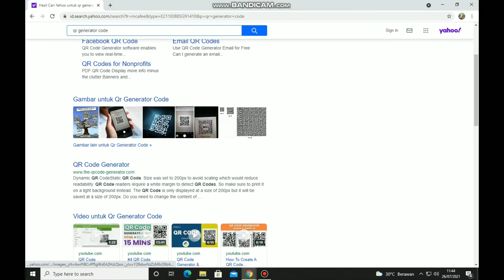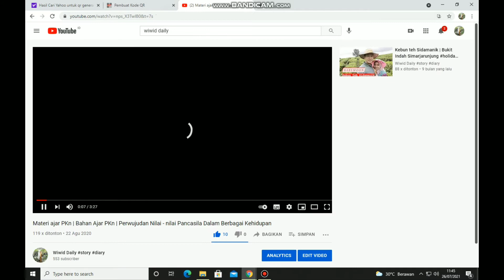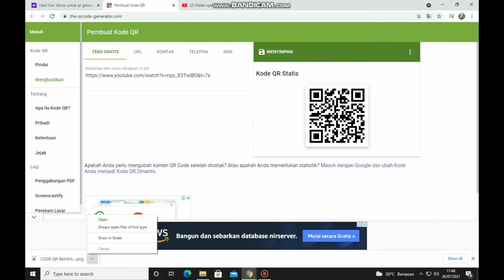Cara mengubah Link menjadi Code QR / Barcode | Mengubah Link menjadi Barcode Gampang dan Praktis